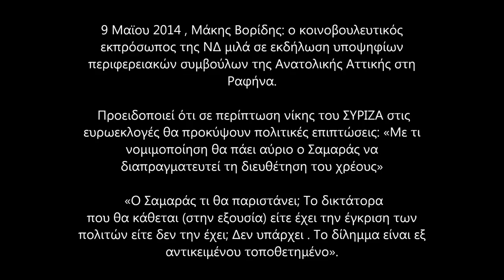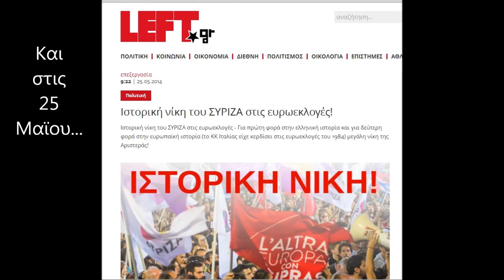Βορίδης, 9 Μαΐου: Και ο Σαμαράς τι θα είναι, δικτάτορας; (αν χάσει στις ευρωεκλογές)